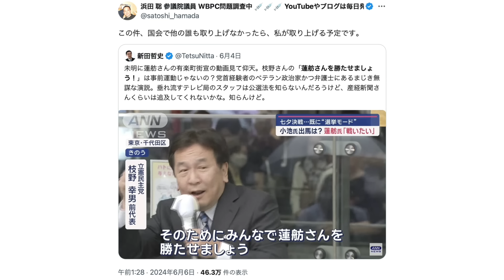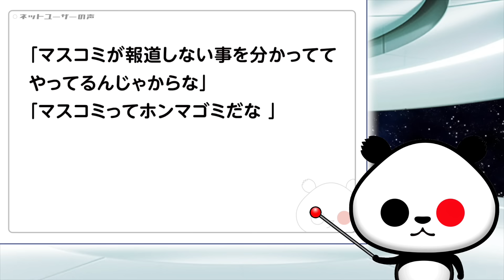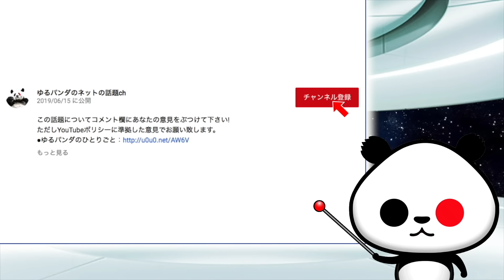立憲 枝野議員の公職選挙法違反に浜田聡議員「この件、国会で他の誰も取り上げなかったら、私が取り上げる予定です」→早速国会で追及！が話題